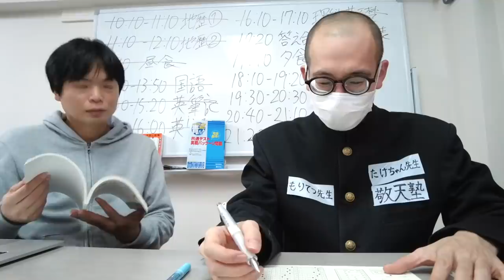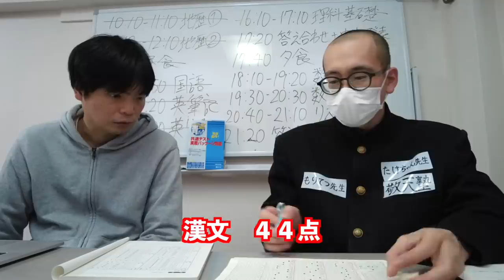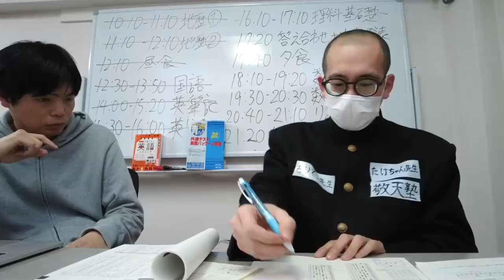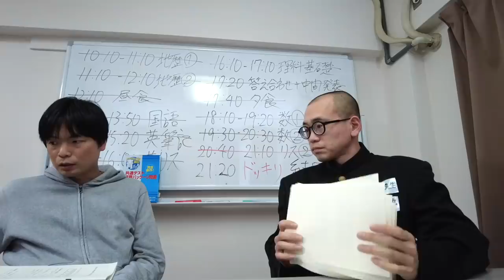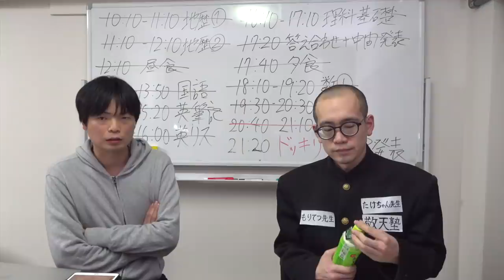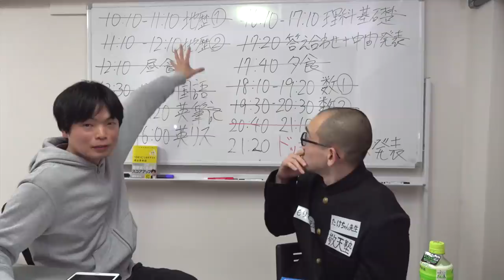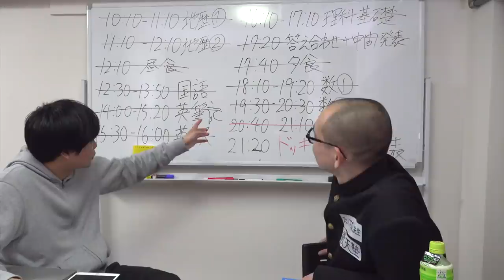東大受験生TAWASHIの共通テスト駿台パックの結果と感想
12時間配信をしたTAWASHIさんの共通テスト青パックの結果と感想。

2022-共通テスト実戦パッケージ問題 青パック

第３回駿台・ベネッセ共通テスト模試結果と青パックの結果【受験生版Tiger Funding坂上】

‹出演者情報›
もりてつ
発音指導士